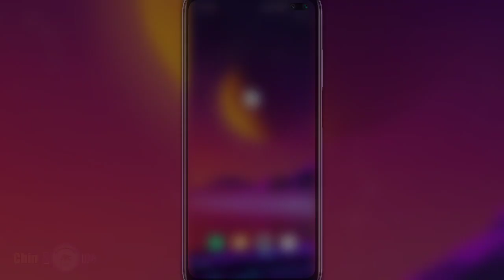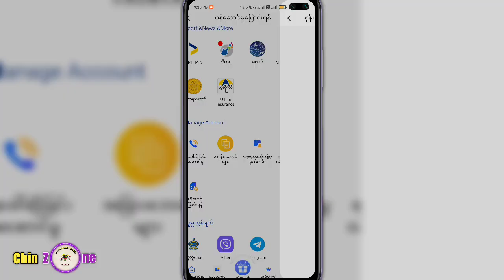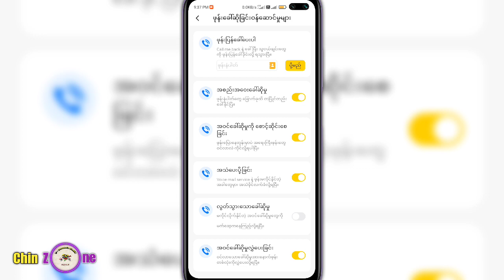MPT voice message ဖွင့်နည်း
IT Knowledge Sharing အစီစဉ်မှ ပြန်လည်ကြိုဆိုပါတယ် ခင်ဗျ
          နည်းပညာဗဟုသုတလေးတွေကို sharingလုပ်ပေး ခြင်းဖြစ်ပါတယ်ခင်ဗျ ၊
   MPT သမားများအတွက် voice messageဖွင့်နည်း